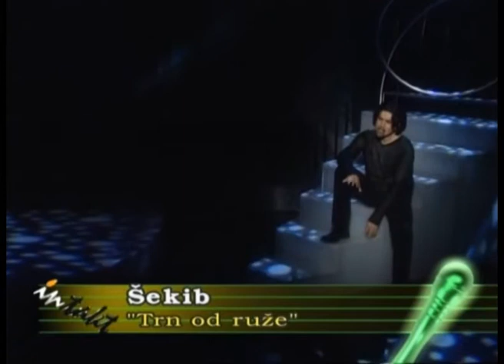Sekib Mujanovic - Trn od ruze - In Takt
Label and copyright: In Takt Records & Sekib Mujanovic

Lyrics:
Arr: